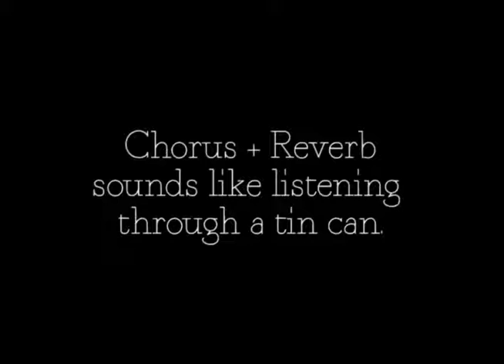Fun With Audio Effects